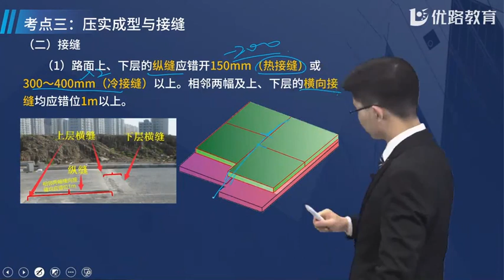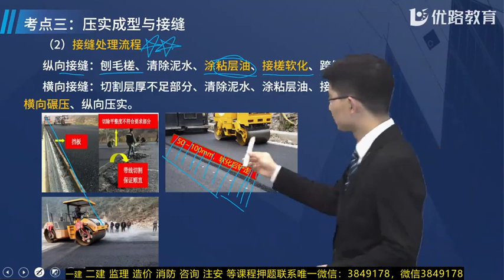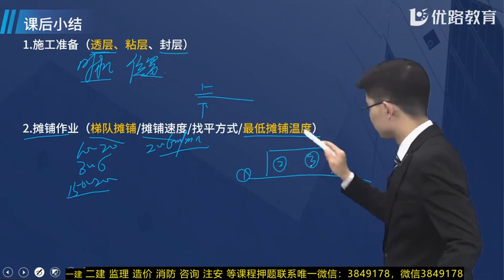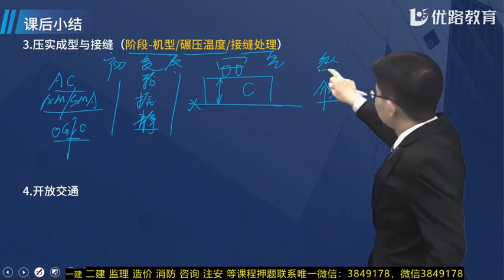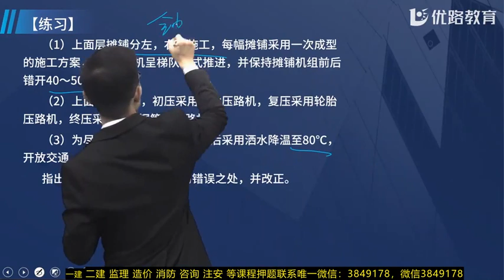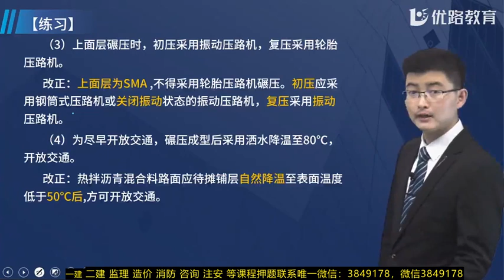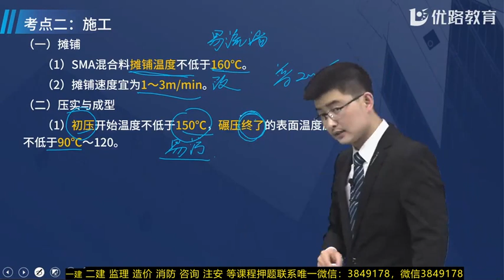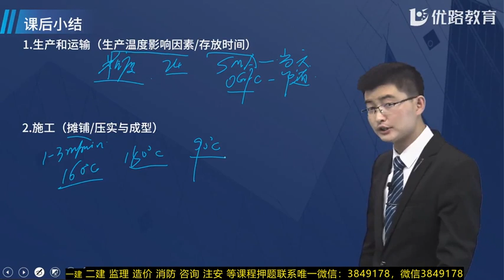2022 一级建造师 市政 李老师 基础精讲班 2022年一建市政基础精讲班李老师20节课1K411040城镇道路面层施工03